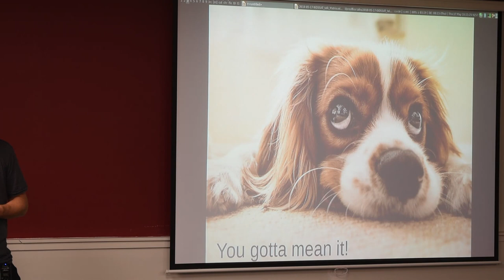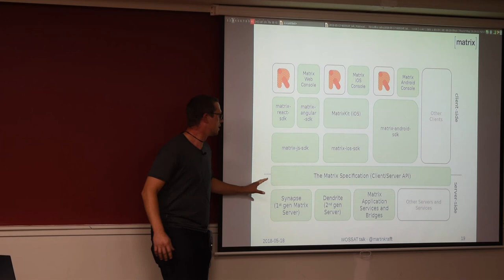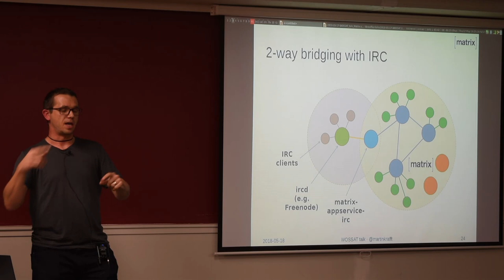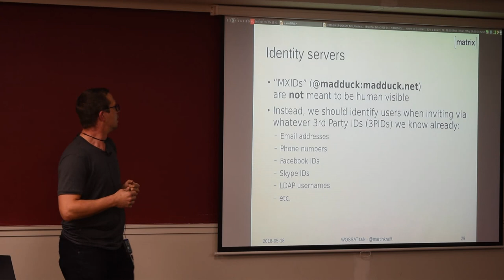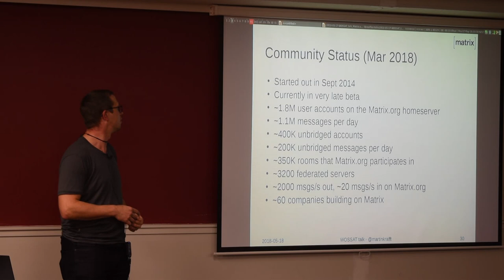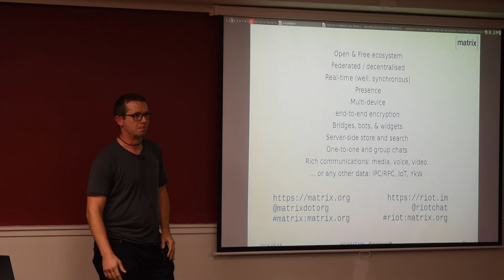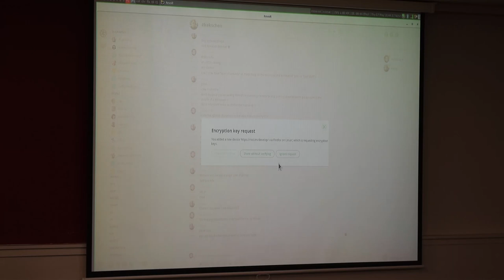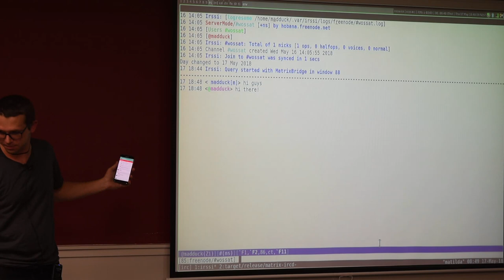Martin Krafft: Matrix.org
Presentation by Martin Krafft at WOSSAT in Wellington, New Zealand, on 17 May 2018.